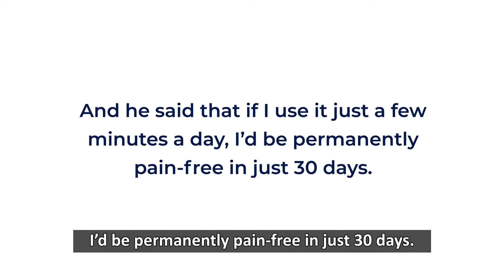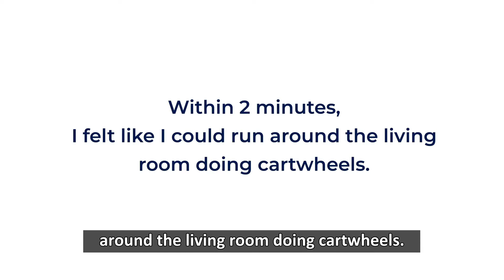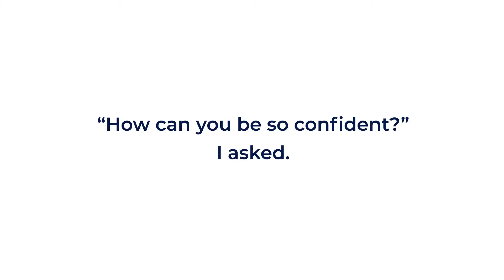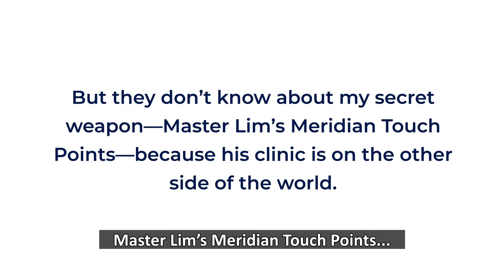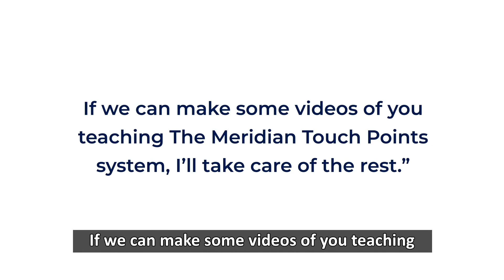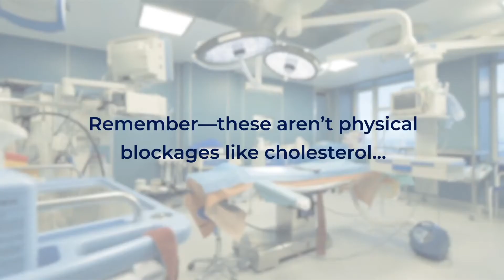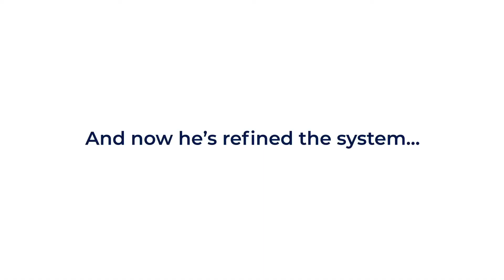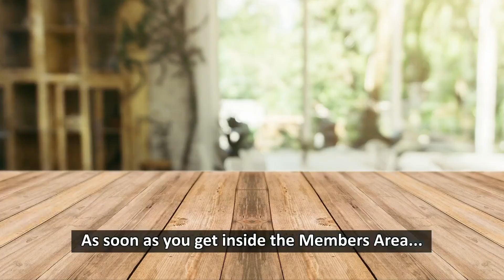Meridian Pain Protocol Review - Must Watch This Before Buying !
Buy Meridian Pain Protocol for the most discounted price by using this

Meridian Pain Protocol Review - What is Master Lim Meridian Pain Protocol? Does It Really Work? Get The Facts. Read Meridian Pain Protocol Reviews to find out its benefits before you buy it.

Related Terms